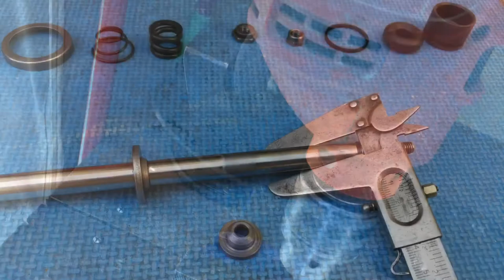Hagamos un Gramil DIY Let’s go to make a metal marking gauge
Y aquí estoy nuevamente, ahora con un hermoso gramil. Sencillo, rápido y fácil de hacer. Pequeño pero ideal para hobbies.
Espero que sirva de modelo para usted que está pensando elaborar algo parecido.
Saludos y gracias por atender mi video.

And here I am again, now with a beautiful metal marking gauge. Simple, fast and easy to do. Small but ideal for hobbies.
I hope it serves as a model for you who is thinking of making something like this.
Greetings and thanks for attending to my video.